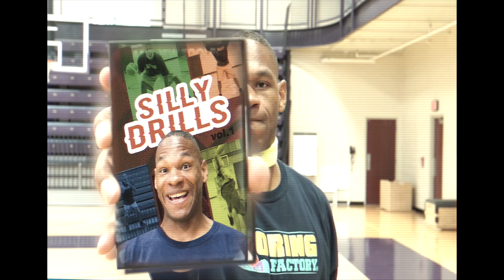"NECK HALO"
The one and only… NECK HALO! Designed to instantly increase your skills by 1,000%. Engineered with the finest materials known to mankind. Once you put it on, your game changes immediately! Your shot improves instantly and you’ll never miss again!

This video is a joke and pokes fun at those who think there are magic shortcuts to greatness. Here at THE SCORING FACTORY, players actually work hard to improve! Please be sure to check out our videos and take a quick tour through the gym as players from around the world work on their skills and chase greatness in a competitive and detail-rich environment. ComeGetSome!

THE SCORING FACTORY
Educational, enriching and entertaining. With years of experience in player development and the ability to connect basketball resources for the benefit of all, The Scoring Factory is dedicated to spreading knowledge in all facets of basketball. Coaches teach with patience, players improve and parents see results. ComeGetSome!

MISSION - Accelerated skill development through extraordinary instruction, intense competition and the desire to excel.
GOAL - Foster a positive environment that promotes team chemistry, respect, accountability and hard work while enhancing basketball IQ.
VISION - To be the world’s leading basketball academy for skill development and organized game play.

Executive Producer: Pete Strobl
Director: Jared Richardson